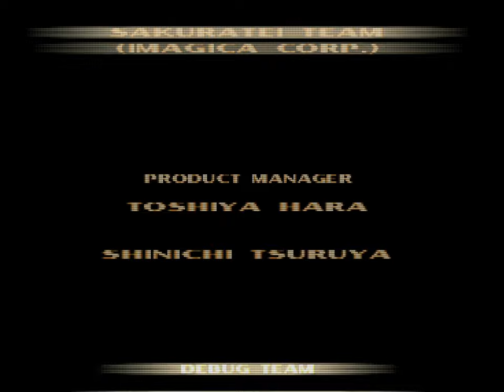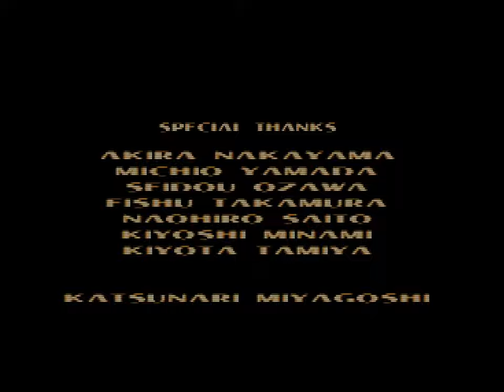Tekken 3 (PSX) - 3. King Arcade Playthrough